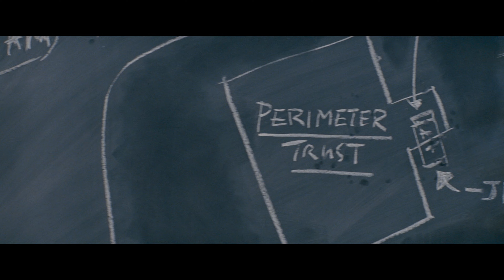Angriffsplan | Baby Driver | German Deutsch Clip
Sie haben einen Plan: Angreifen.
🔥 Film JETZT leihen oder kaufen ➤